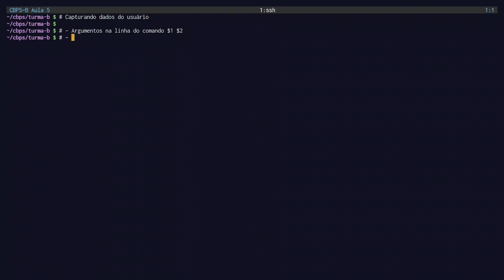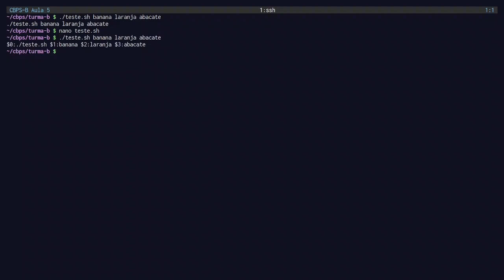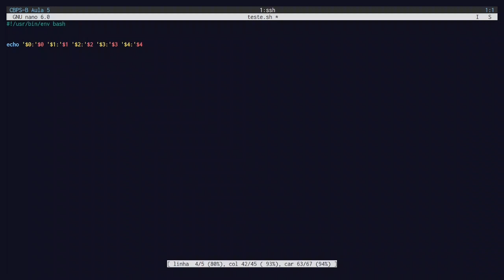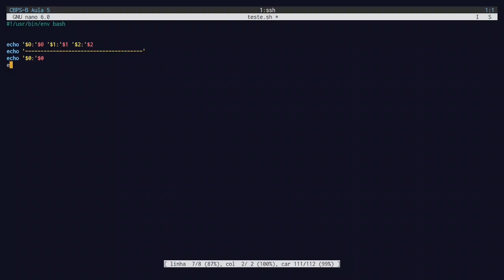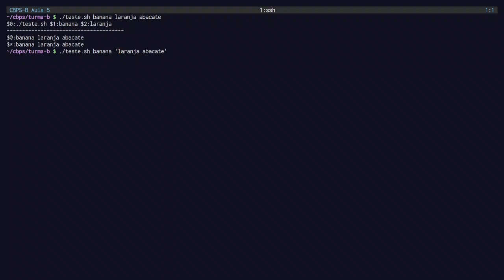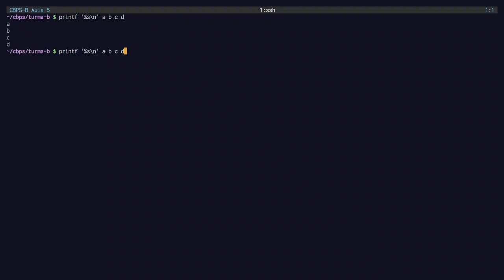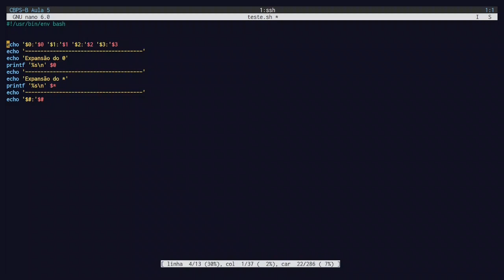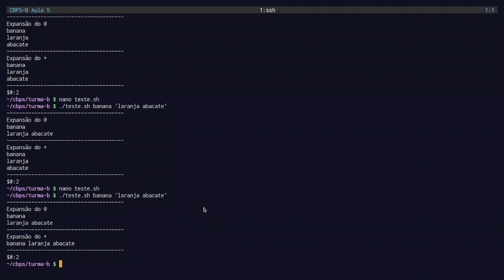Bash - capturando dados passados pelo usuário #1: parâmetros posicionais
Muito obrigado!

IRC:
Canal debxp em irc.libera.chat